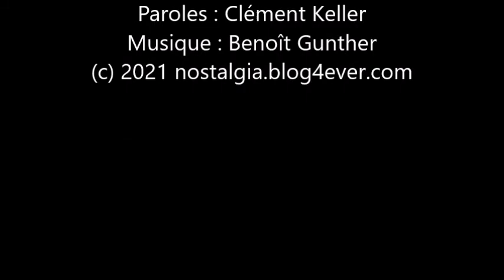Un' poco di benzina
Extrait du spectacle de présentation live du CD Anthologie au centre culturel de Schoeneck le 27 avril 1996.